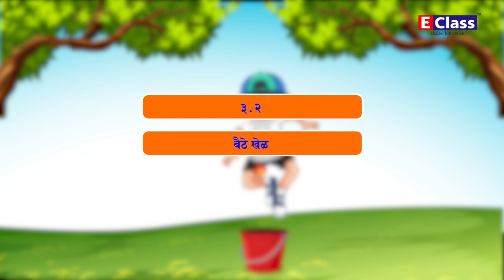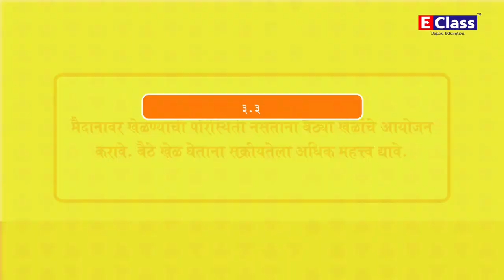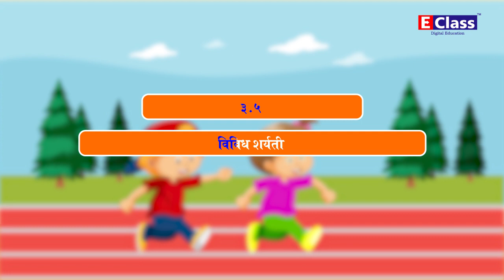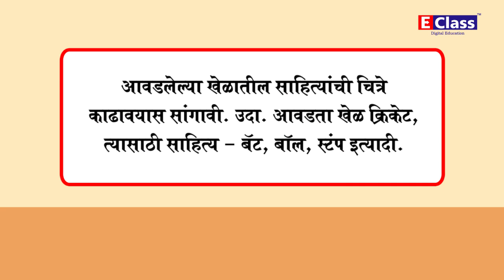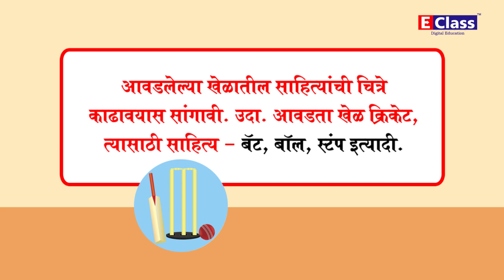Standard 2, Play Do Learn, chp 03, Marathi Medium, Maharashtra State board updated syllabus.